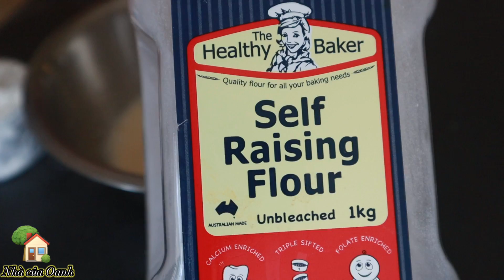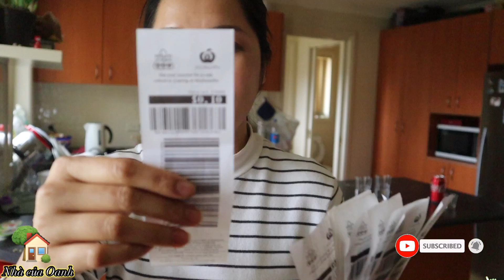Mẹ Kế con chồng ở phương Tây 💥 Bữa sáng gia đình Việt - Tây 💥 Sophie mặc quần áo siêu đẹp 🇦🇺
Bữa sáng của bà mẹ Kế với con chồng, nhà có bốn đứa con . Mẹ chuẩn bị bữa sáng có các anh Tây con và Tây lại

Mẹ Kế con chồng 💥 Bữa sáng gia đình Việt - Tây 💥 Sophie mặc quần áo siêu đẹp | nhà của oanh 🇦🇺

Oanh lớn tại một vùng quê có thể nói là vùng sâu vùng xa . Lớn lên đi học đi làm chưa bao giờ nghĩ mình sẻ sống ở nước ngoài , những duyên số đưa đẩy , Oanh cũng kết hôn và có gia đình nhỏ hiện tại , với hai thiên thần nhỏ . Oanh muốn chia sẻ cuộc sống của một gia đình ở nước ngoài , một gia đình kết hợp giữa Á và Tây , nếu có chị em nào Đang có ý định đi nước ngoài hoạt sẻ lấy chồng, sinh con , chăm con nhỏ. có thắng mắc gì cũng có thể chia sẻ cùng nhau , mọi người có thể viết dưới phần bình luật . Cái nào Oanh biết Oanh sẻ chia sẻ cùng mọi người . Rất hi vọng sẻ có thể tương tác nhiều với mọi người .
CHÚC CÁC BẠN NHIỀU SỨC KHỎE & HẠNH PHÚC!!!
👉Mời các bạn xem thêm video
►Video có thể có sử dụng nội dung chứa bản quyền dựa trên luật sử dụng hợp lý Fair Use Mọi vấn đề vi phạm chính sách, nguyên tắc cộng đồng, luật bản quyền xin liên hệ trực tiếp với chúng tôi qua email